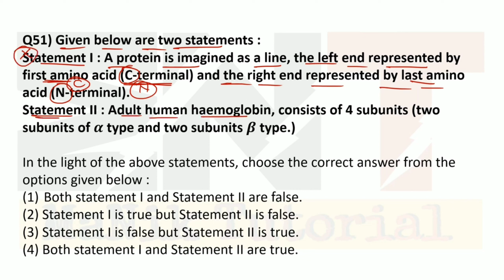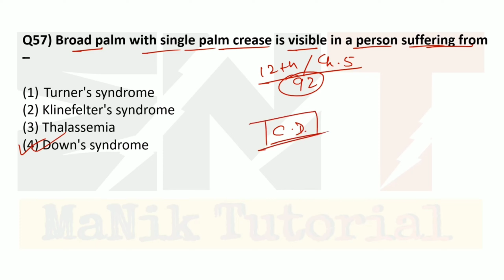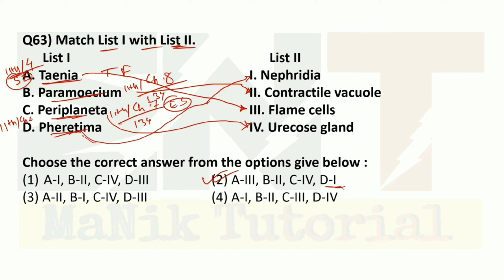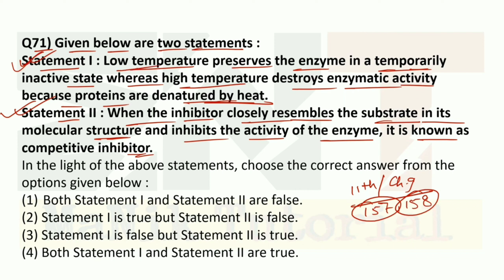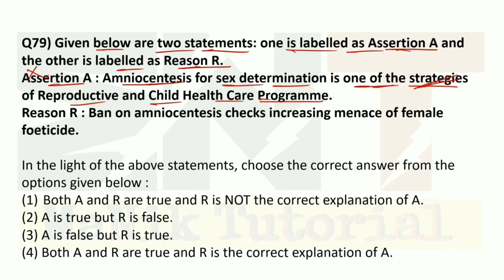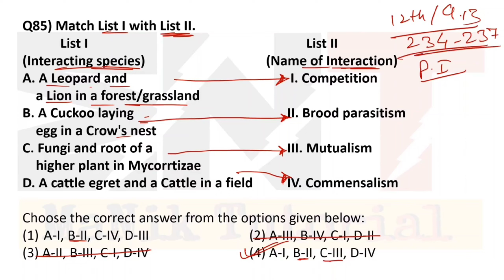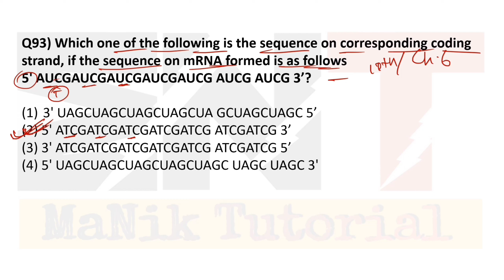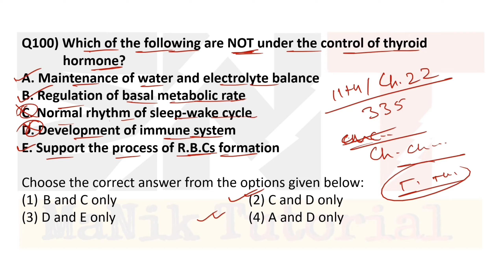NEET 2023 Zoology Paper Quick Revision 😱 with NCERT Reference 🔥😎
NEET 2023 Zoology Paper Deep Analysis with NCERT Reference 🔥😎
Neet 2023 Zoology paper analysis
Neet 2023 Zoology Analysis
Neet 2023 Zoology Paper Quick Revision
Ncert Analysis
NCERT Deep Analysis
Preparation for neet